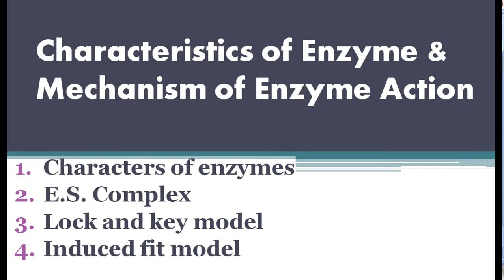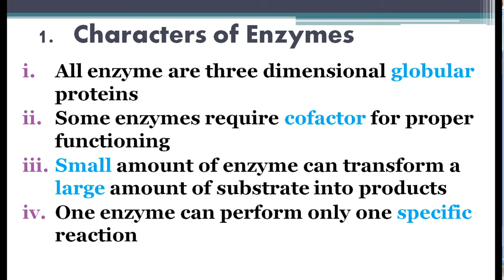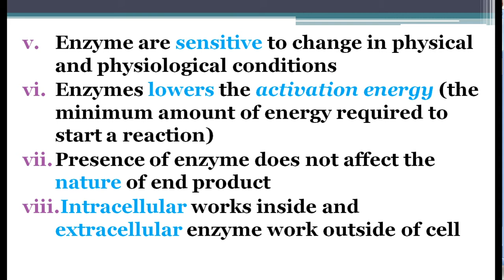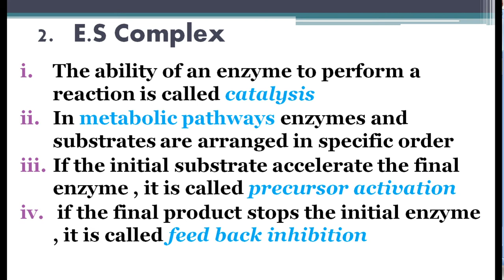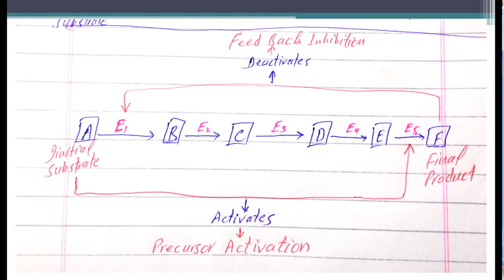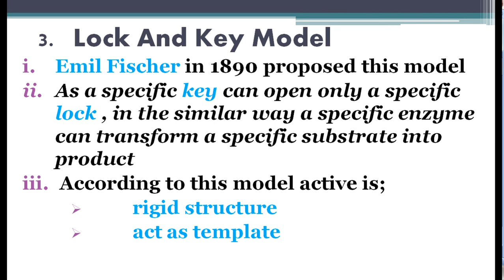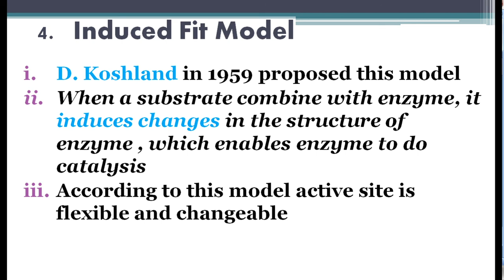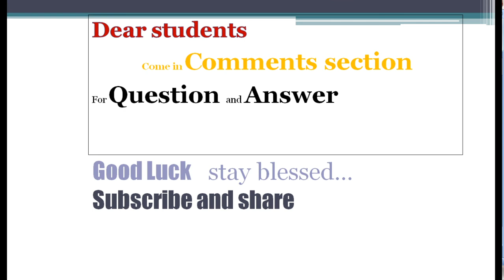Characteristics of enzymes